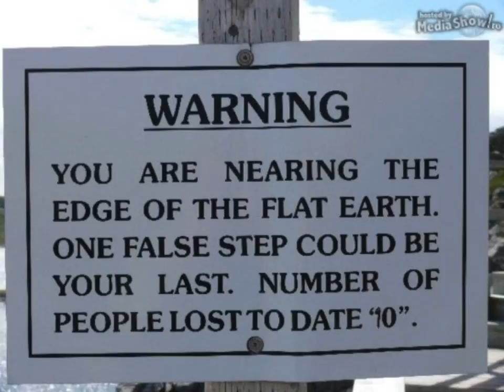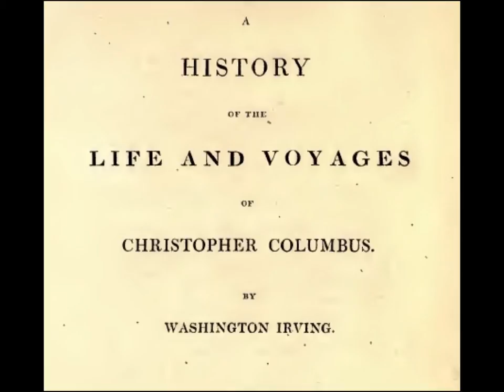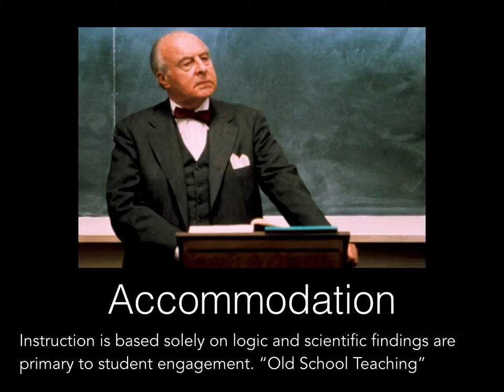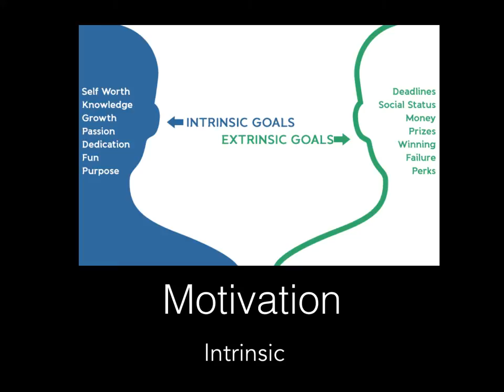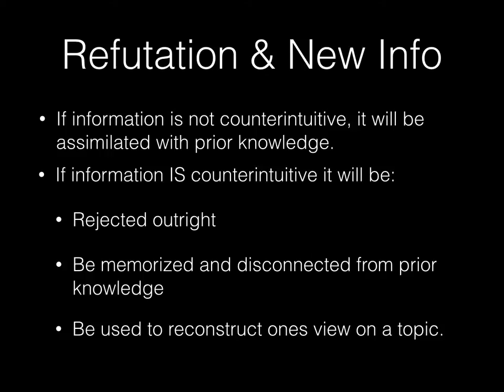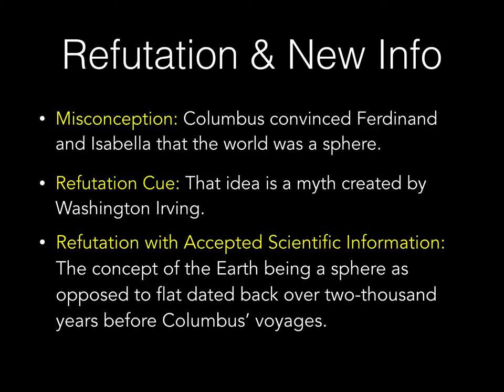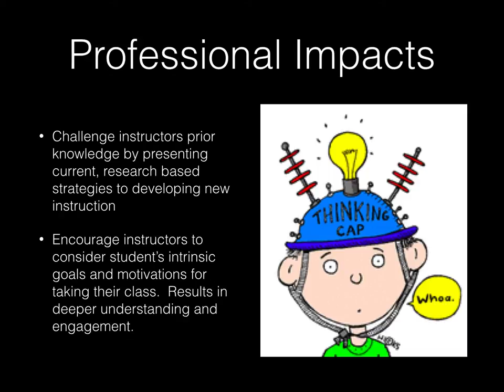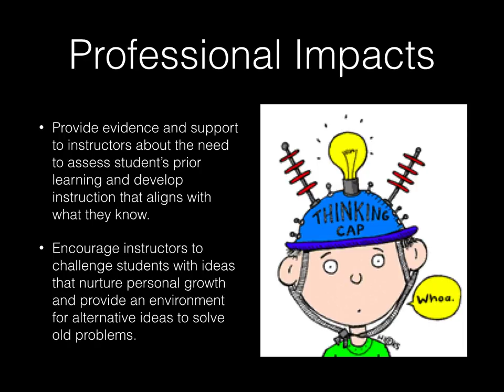Conceptual Change and Refutation Text